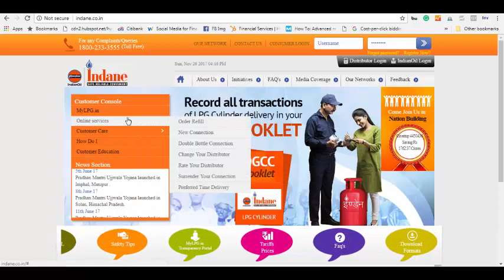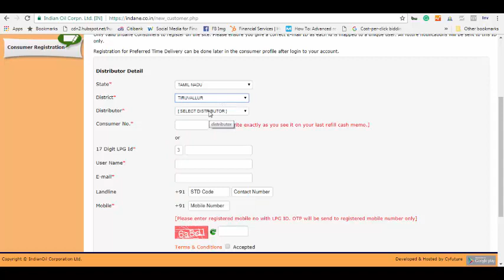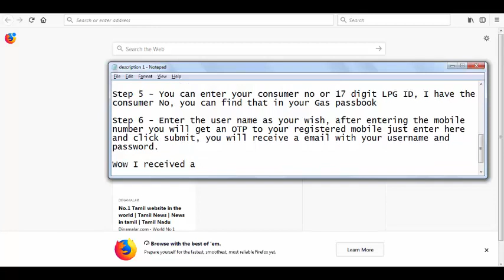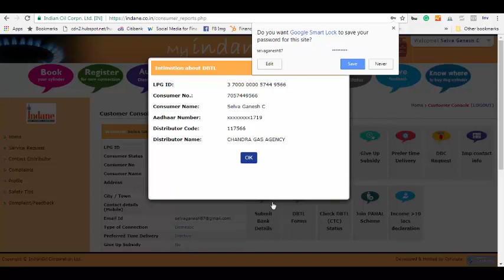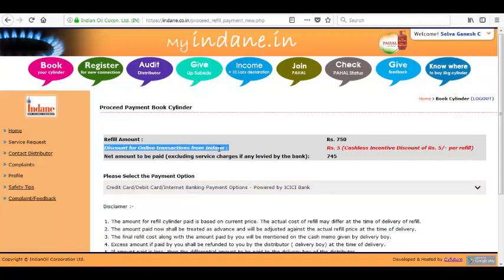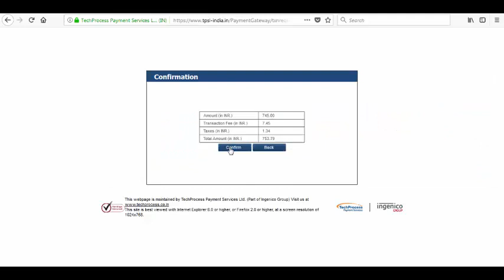How to Book and Pay My Indane LPG Gas Cylinder Refill Bill Online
In this video, you will learn booking and payment for your LPG gas cylinder refill through online. You will get additional discount by paying through credit card.